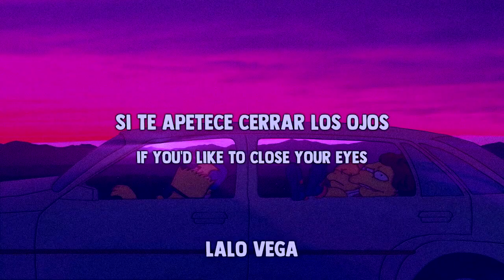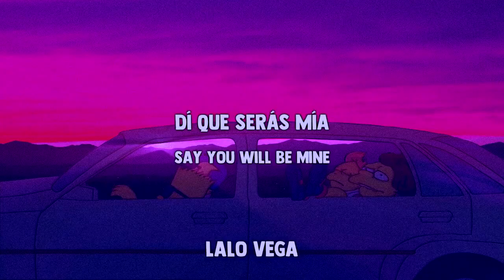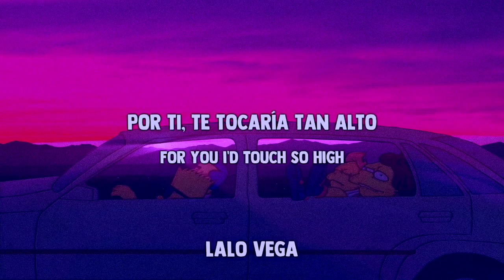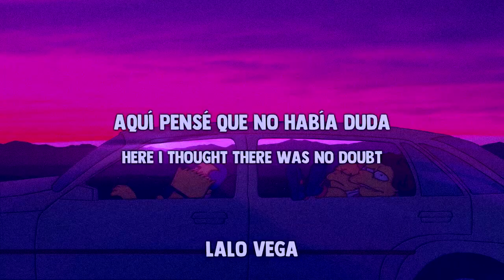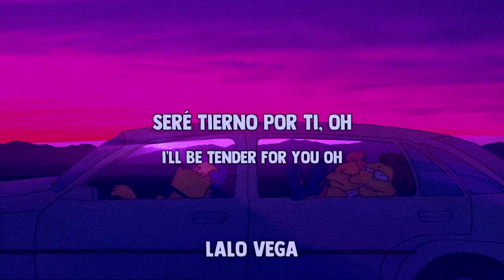TOPAZ - Tender (Subtítulos en español) ||Lyrics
-TOPAZ (TOMADO DE SU NUEVO ALBUM "HIGH SOCIETY")